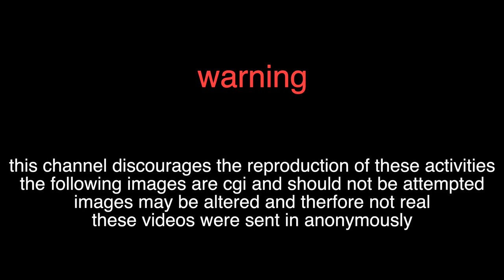montenegro mountain adventure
thank you to my top patrons below,

HpHp, LB, Joakim Totland, Jon Felty, Jason Thoroughman, Dennis Auberry,  queserito, Art

Do not attempt anything in this video.
This video may be altered, therefore not real.
These videos were sent in anonymously.